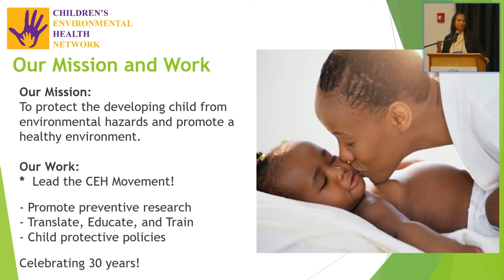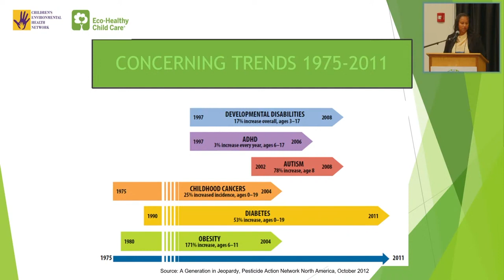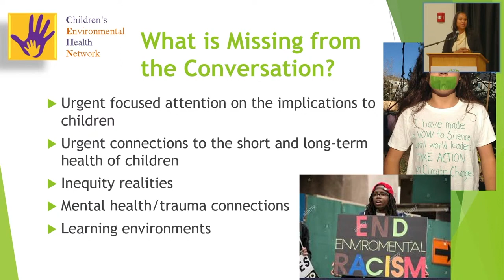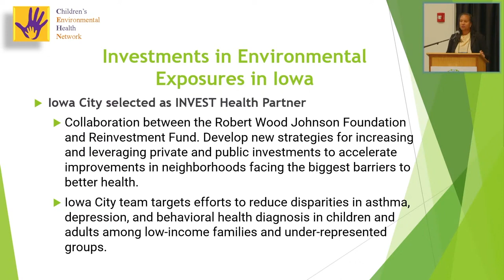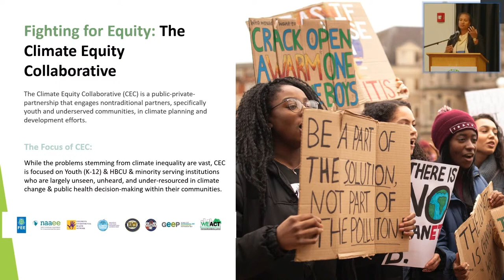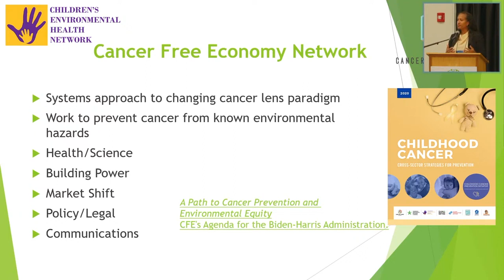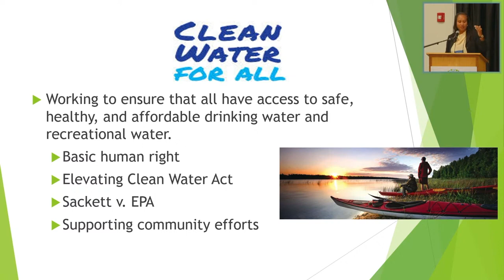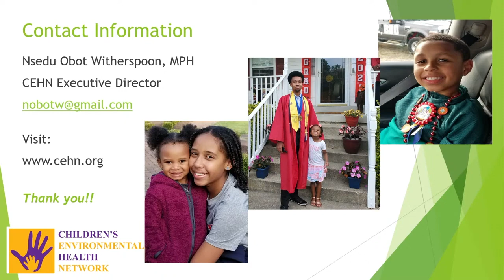Nsedu Witherspoon, Children's Environmental Health Network (2022 Iowa Cancer Summit)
Following this session, participants will be able to:
-List the prominent environmental carcinogens in Iowa.
-Summarize current work being done to reduce environmental carcinogens in Iowa.
-Describe what occupations are at highest risk for environmental carcinogen exposure in Iowa.

Nsedu Obot Witherspoon, MPH, serves as the Executive Director for the Children’s Environmental Health Network (CEHN). For the past 21 years, she has served as a key spokesperson for children’s vulnerabilities and the need for their protection, conducting presentations and lectures across the country.

She is a leader in the field of children’s environmental health, serving on the External Science Board for the Environmental Influences on Child Health Outcomes (ECHO) NIH Research work. She is a Co-Leader the Health/Science initiative of the Cancer Free Economy Network and Co-Chair of the National Environmental Health Partnership Council. Ms. Witherspoon is also the Board Chair for the Pesticide Action Network of North America, Board Member for the Environmental Integrity Project, and serves on the Maryland Children’s Environmental Health Advisory Council.